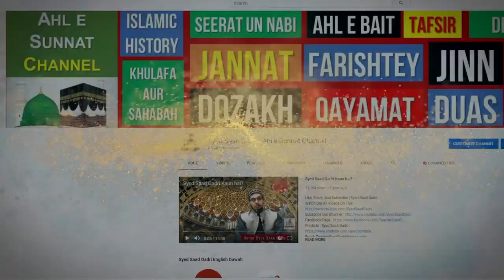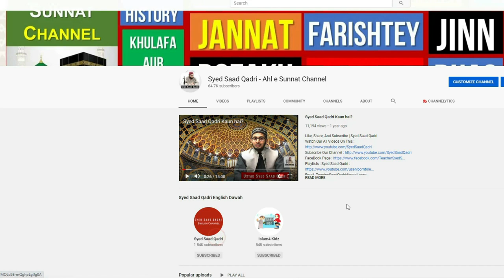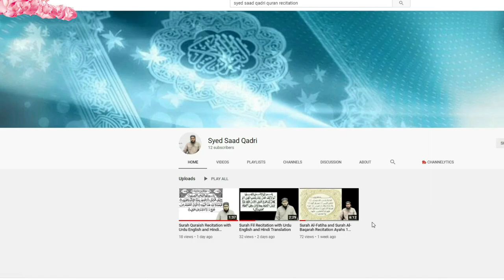Kya Qabar Wala Pehchanta hai - Sawal ka Jawab bhe deta hai